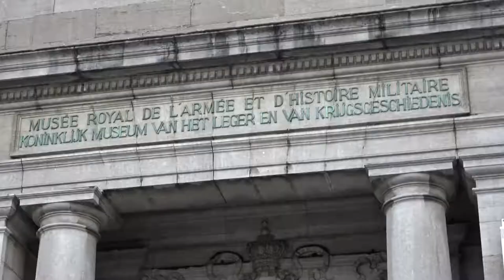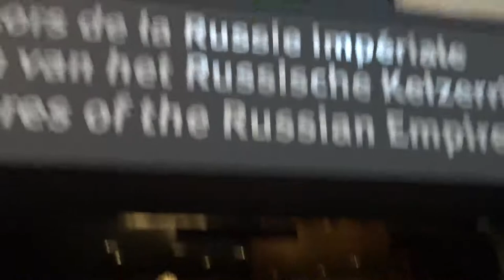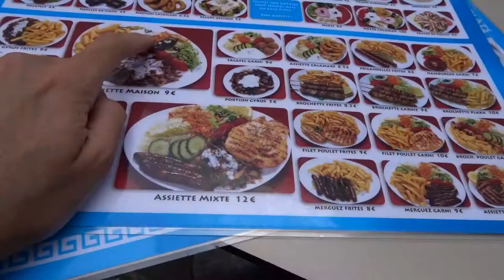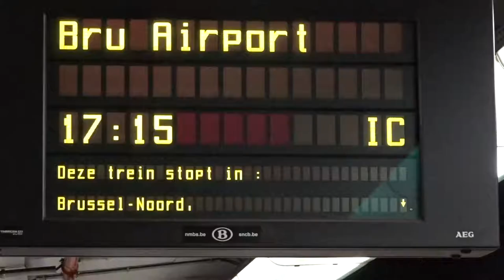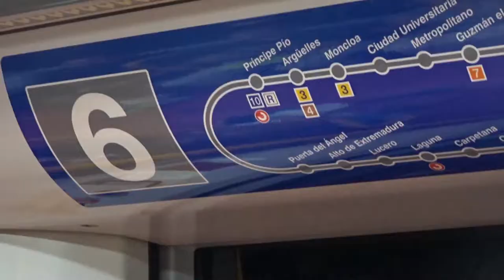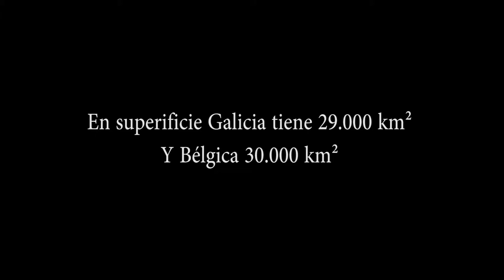TurismoExtremo: ¡Aviones, armaduras y tanques!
Se nos acaba el chollo ya en Bruselas, pero nos despedimos por lo alto con tesoros de Rusia, aviones, tanques y armaduras :O. Qué fuerte, ¿no?